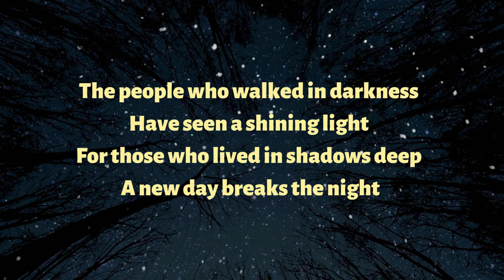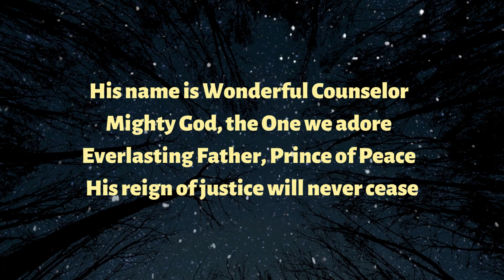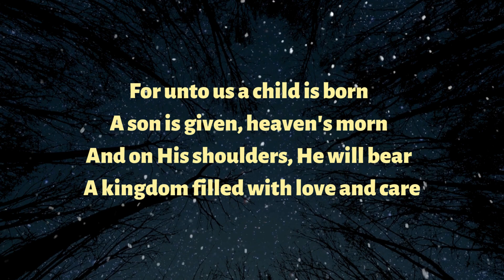Isaiah 9:2; 6-7 Unto us a child is born worship version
The words of Isaiah 9:2 and 6-7 put to song.
This will help your learn Christmas scripture, with worship music